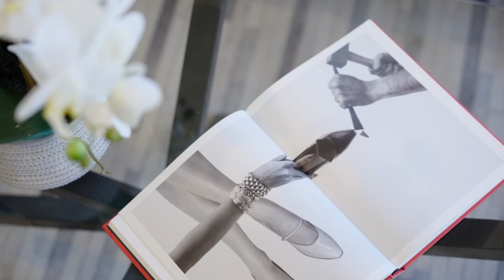18A Greville St, Chatswood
18A Greville Street, Chatswood

Tony Walker – 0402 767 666

Kurt Lawther – 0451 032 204

Shead Property
75 Archer Street, Chatswood NSW 2067